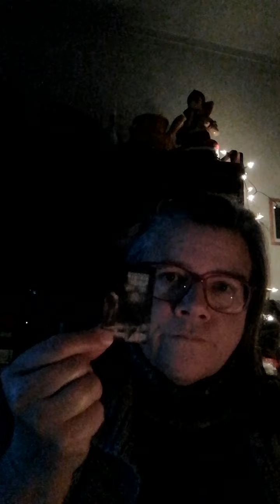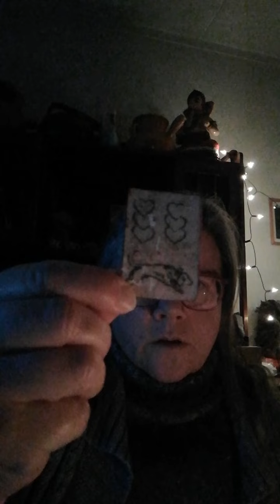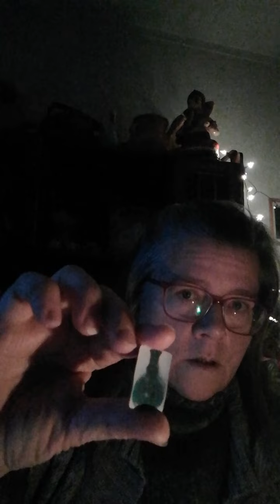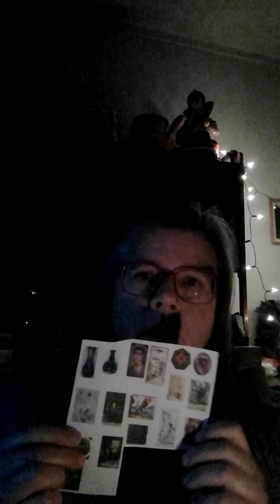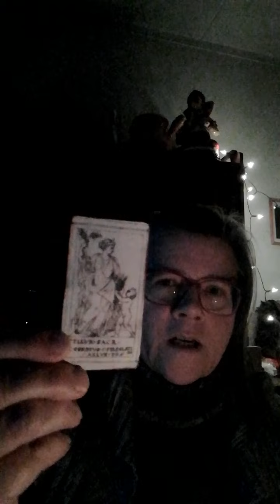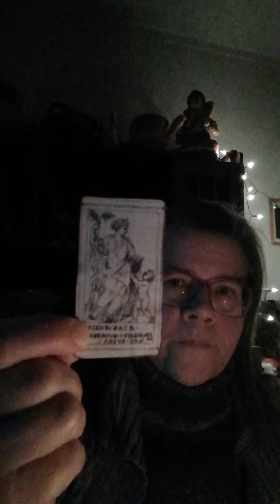A Witchy Check-in with...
An Inner Lodge, in cards that may seem random but aren't.
And husband's had a soul retrieval experience with an indirect ancestor of his... Astrology is nuts, you can't make this up!
Crystals and Tummo: Ruby, Rose Quartz and Emerald have given me a lot of support.